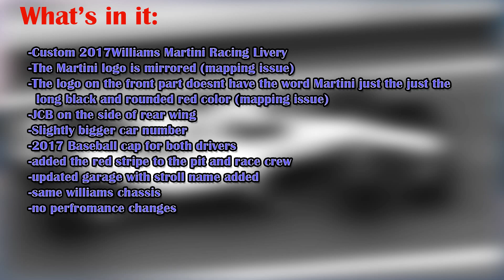F1 2017 Mod for F1 2015 Williams Martini Racing (with Download link)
Hello Everyone its been a while since my last upload.
Ive been busy with updating some of my work/mods .
I noticed when i browse my videos that i haven't uploaded a Williams racing mod video yet.
The one i used was for the big moon mod on Race department.
-So here its is with small update like caps, driver and crew suit.